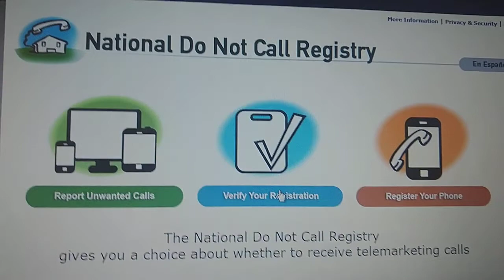how to block unwanted calls, national do not call registry